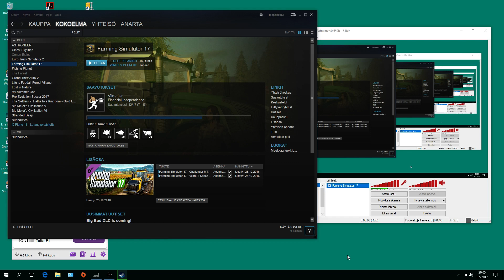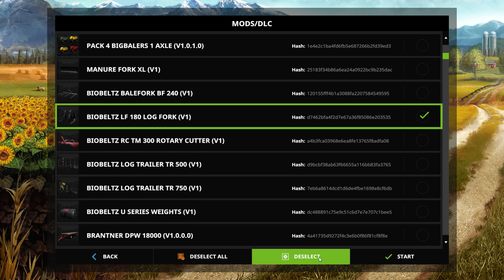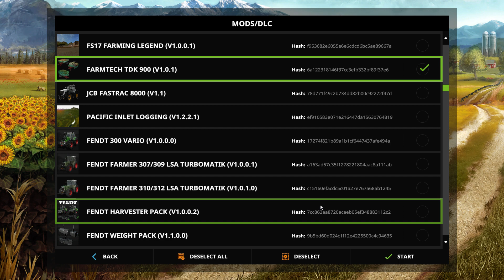1054 Farming Simulator 17 Fichtelberg 2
OBS-Classic. Ostan kaksi uutta pelto lohkoa. Puidaan viljaa. Ostan uuden Sokerijuurikkaan korjuukoneen ja paljon muuta puuhailua. :)